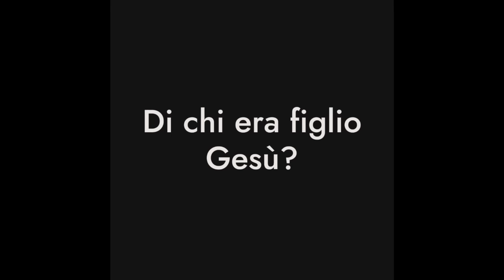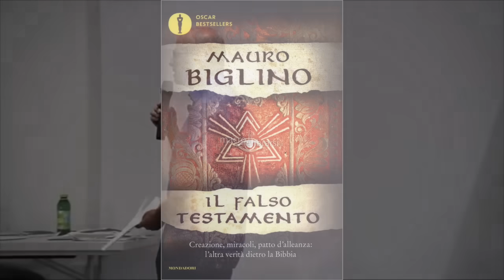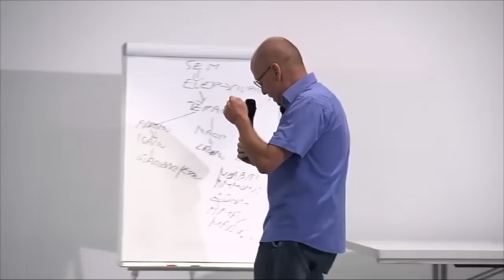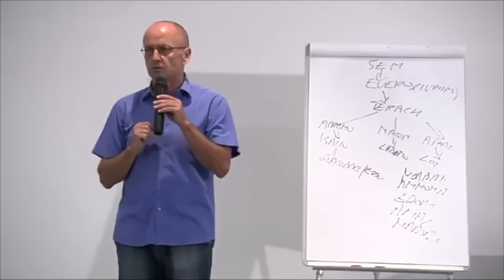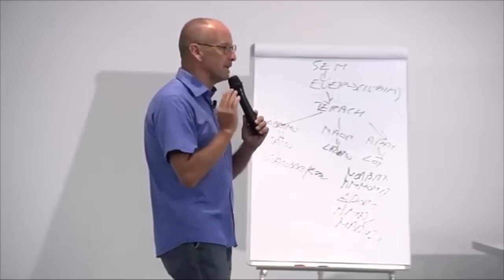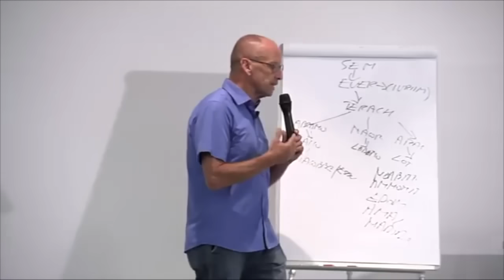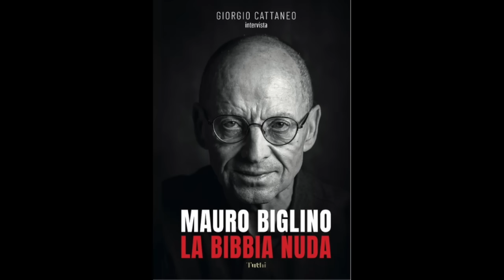Di chi era figlio Gesù? | Mauro Biglino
Mauro Biglino legge passaggi essenziali del testo biblico per raccogliere informazioni sul possibile padre di Gesù .
Mauro Biglino reviews essential passages from the biblical text to gather information about the possible father of Jesus.. 🇬🇧 English subtitles.